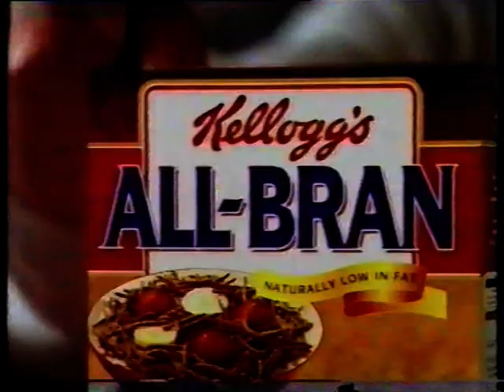LWT Adverts - 13th January 1997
A short ad break during a early morning broadcast of Murder She Wrote